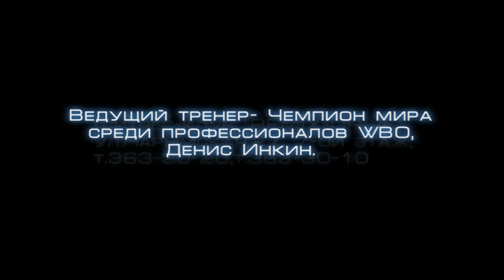Фитнес-клуб Ремикс. Бокс. промо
промо-ролик фитнес-клуб Ремикс. Бокс